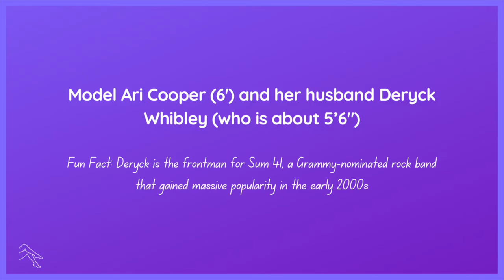5 Famous Tall Women Who Love Short Men I Daniel Radcliffe & Erin Darke, Seth Green & Clare Grant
5 Famous Tall Women Who Love Short Men I ARI COOPER & DERYCK WHIBLEY, CLARE GRANT & SETH GREEN,  RHEA DURHAM & MARK WAHLBERG, LIV TYLER & ROYSTON LANGDON, ERIN DARKE & DANIEL RADCLIFFE